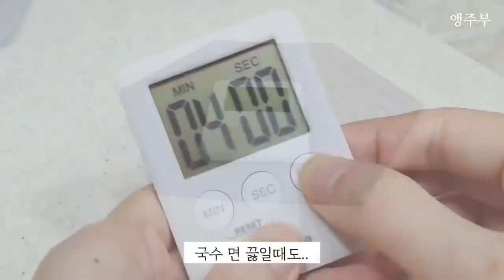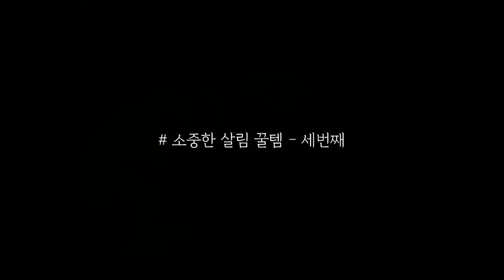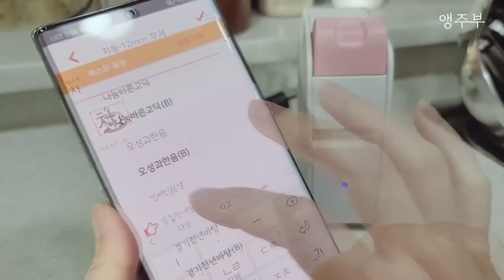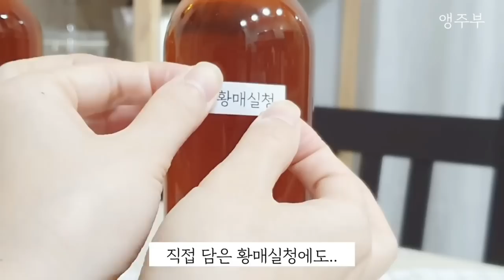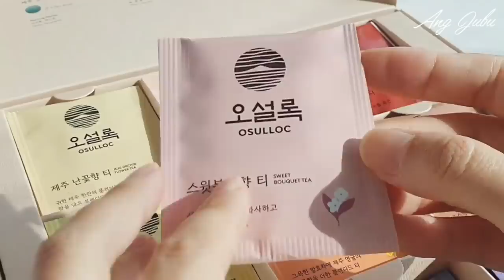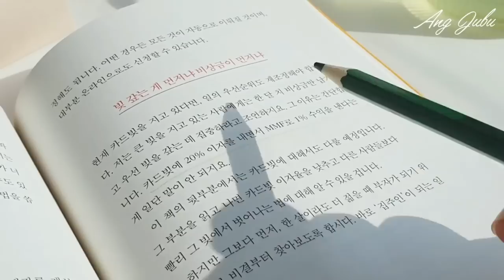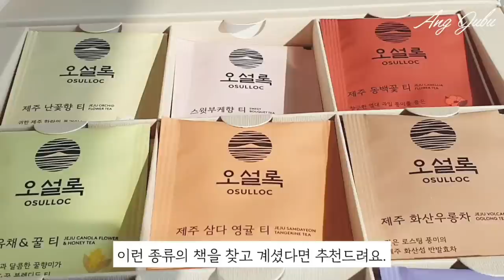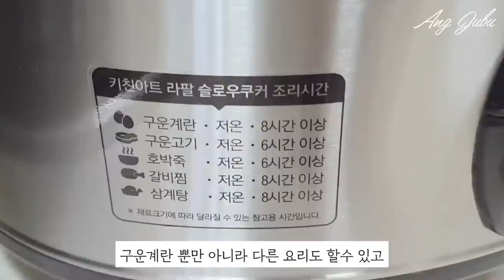SUB) 진작살걸! 주방용품(살림템) 47가지 추천해요! 모아보기 Must-have Household items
그동안 소개 해드렸던 영상들 중  진작살걸 했던 살림꿀템들 영상들을
한번에 보시기 편하게 모아보았어요.
주부생활 12년..이런 제품은 없어도 되겠지..하며 살다가
언제부턴가 하나씩 써보고는..'진작 살걸~이렇게 편한데~' 생각 했었던..그런 제품들~
이제는 저희 주방에서 없으면 안되는 제품들이예요😊
편안하게 시청하시고..살림에 도움 되시길 바래요~💕

🥑 아래 링크는 최저가가 아닐수도 있으니 잘 검색하셔서 구매하세요.

👉 영상속 제품
00:00 인트로
01:41 스텐 삼각주방집게
02:44 파이렉스 계량컵(500ml)
04:14 주방 타이머
04:43 레데커(독일) 보틀 세척솔
           레데커(독일) 설거지브러쉬(영상속 동일제품은 품절)
06:47 집게형 스펀지텀블러솔
07:21 락앤락 세척솔2P
07:43 이케아 필러
07:59 채칼(유사제품)
08:19 이케아 아스펙트(칼갈이)
08:50 실리콘 접이식 깔대기(유사제품)
09:28 실리콘 냄비손잡이(유사제품)
09:48 실리콘 냄비받침
10:10 실리콘 식탁매트
11:17  웩WECK 유리용기/육수재료 담은병(1040ml/NO.908)
12:32  웩WECK 유리용기/양념병(220ml/NO.762)
13:32  웩WECK 유리용기/고추장 담은병(대)(850ml/NO.743)
13:59  웩WECK 유리용기/된장&고추장 담은병(580ml/NO.742)
14:31  웩WECK 유리용기/음료담은병(600ml/NO.905)
15:48 핸드블랜더
16:51 글라스락 미니용기(사각)
17:42 미니거품기
17:52 미니거름채망
17:58 에어프라이어종이호일(사이즈확인)
18:23 무쇠뚝빼기
18:45 스피드 무쇠압력솥
19:51 바나나걸이
20:32 미니약장(모던하우스 품절/ 타사 유사제품)
22:15 미니 팬트리 선반(원목 전자렌지대 4단)
23:44 미니화로
24:14 라벨프린터(로드메일코리아)
25:40 이케아(IKEA) 채반:
26:10 이케아(IKEA) 유리보관용기:
26:53 소파커버
27:16 촛대
27:53 맥주잔(품절)
28:17 동글이유리컵
28:47 시럽잔
29:19 오설록 차세트
29:42 우드유리찻잔
31:50 이케아 머그컵(24cl)
32:55 슬로우쿠커(3.2L)
34:45 소파커버
   👉사이즈를 반드시 체크하세요.
35:52 호텔침구 / 베개솜 추가구매(극세사심플일반)
36:55 수건
37:39 벨라쿠진(6L)

🥑 쿠팡 파트너스 활동의 일환으로,  쿠팡 링크로 구입시 일정액의 수수료를 제공받습니다.
 (추천인ID: AF0449659)